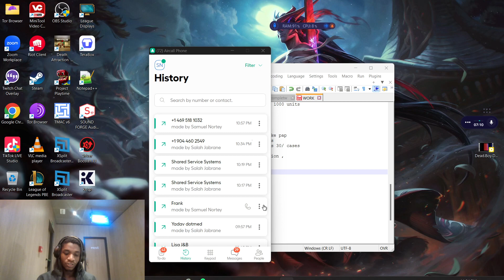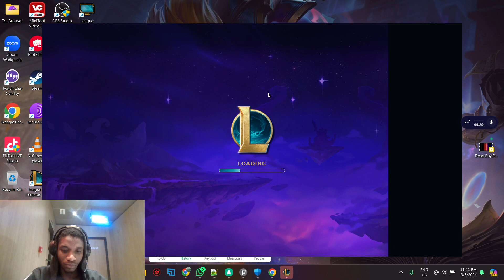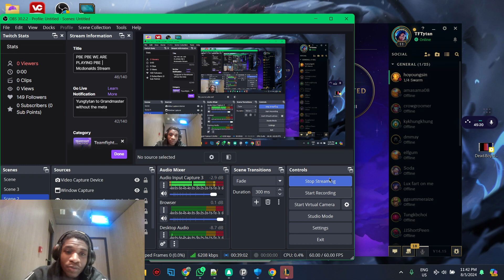1 GAME TFT RANKED